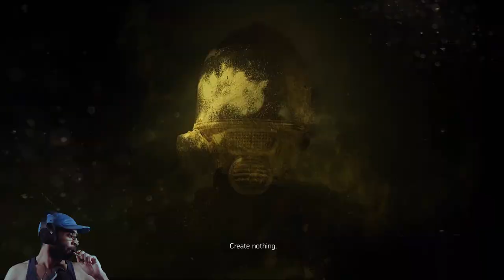Open Beta: I'm The New Scarf In Town ➲ The Division 2 ➤ One Shots # 3!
The Division 2: Let's go save Washington, D.C.!